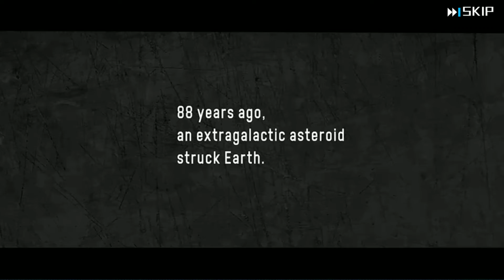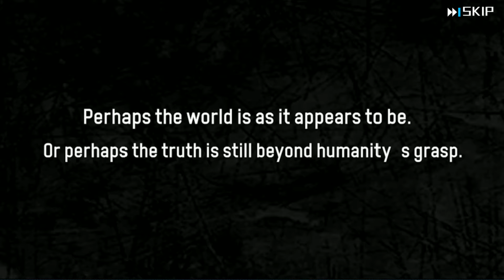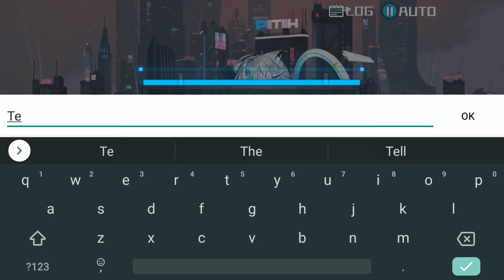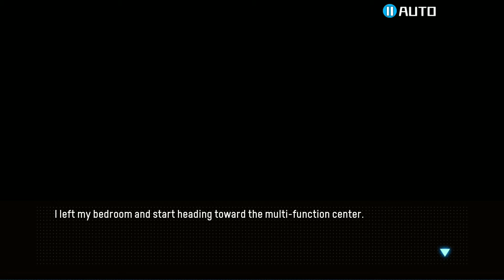Kingsense (by Superprism Technology) - Android / iOS Gameplay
Embark on a grand adventure in a futuristic world with your SENSATES! Build mighty squads, engage in unique events and game modes, and experience a story unlike any other! Henceforth, bear the power of SENSATES!

-GAME FEATURE-

[Explore a Futuristic World]
After a great crisis, humanity found salvation by imbuing a select few with unique abilities, creating the first SENSATES. As commander, you must guard humanity from high-tech foes, mutants, and mysterious cultists.

[Fight Alongside over 40 Sensates]
Collect over 40 different SENSATES each with their own quirks and personalities. Increase your intimacy, unlock exclusive gear for specific characters, and greatly increase your combat power.

[Engage in Tactical Combat]
Engage in combat on a 5x9 grid! Mix and match different characters to create awesome lineups! Seize the initiative and control the rhythm of battle!

[Experience an All-Star Cast]
The SENSATES are voiced by a cast of incredible voice actors and actresses who are guaranteed to enhance your gaming experience!